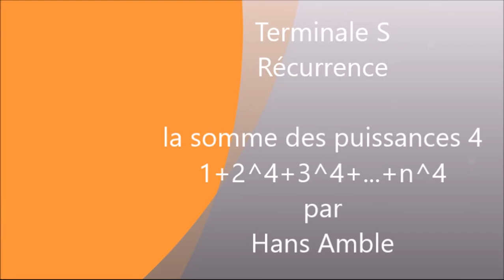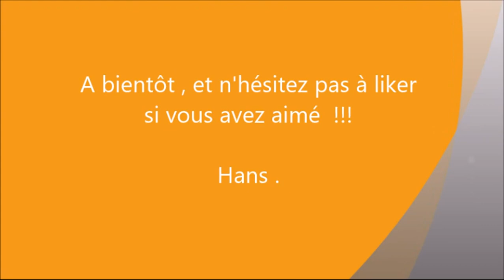Terminale S - Récurrence -Ex13 Somme des puissances 4 : 1+2^4+...+n^4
Après les entiers, les carrés, les cubbes , La  Somme des puissances 4  : 1+2^4+...+n^4